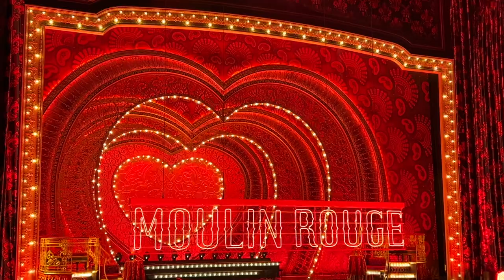물랑루즈 221228 낮2시